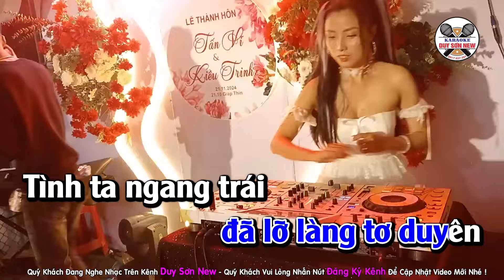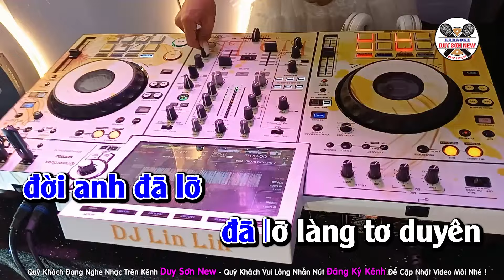Karaoke Tình Ngang Trái 2 Remix Tone Nam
ST : Hoài Linh